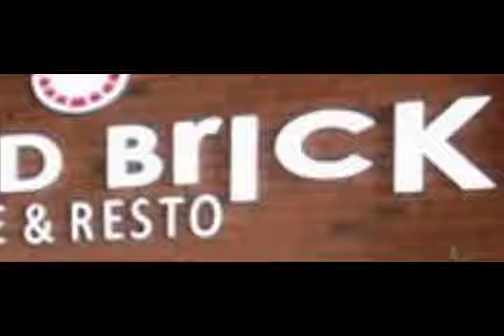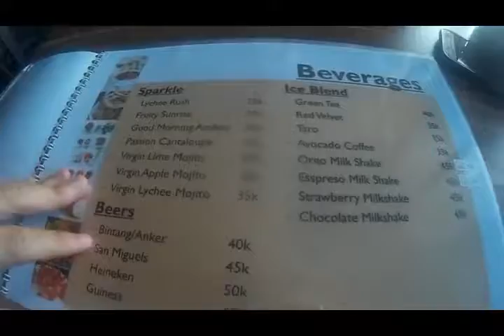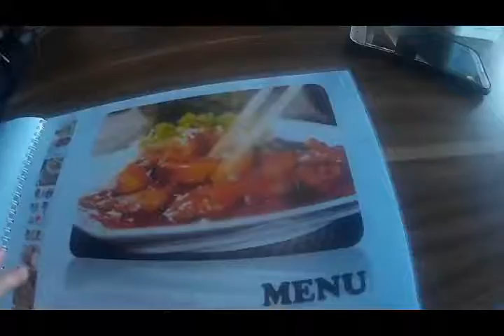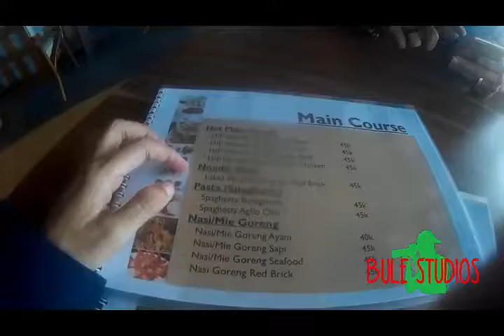Red Brick Rest & Cafe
Hello! My name is Abdulah, I am from America but now living in Indonesia.  I'm an Angler, Free-diver, Scuba Diver, fisherman, Treasure Hunter & YouTuber I enjoy traveling to new destinations in hunt of lost Treasures!

Bule Adventures Channel is a place to come to see some crazy antics of a Bule (means foreigner in the Indonesian language).

He will take you to the small villages as well as the BIG cities of Indonesia and along the way will meet some really interesting people that you will never forget.  Looking for treasures, and adventures all around fun times.

Staff at Bule Adventure Channel:
* Mr. Abdulah Mohamed - Mr. Bule
* Mrs. Siti Salim - Mrs. Bule/Journalist/Translator

Abdulah "Mr Abdi" Mohamed
Makassar
Sulawesi Selatan 90234 Indonesian

This channel is a part of the Bule Studios Network.